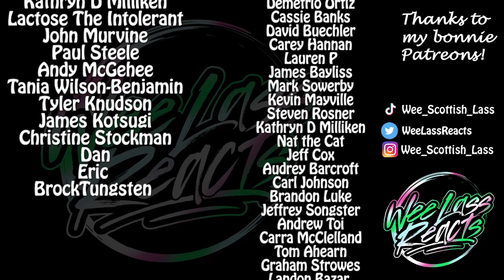We don't DESERVE them!! Vox Machina 2x09 Episode 9: A Test of Pride Reaction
Other channel: Wee Scottish Lass